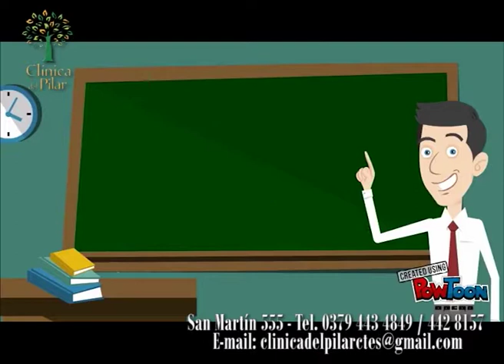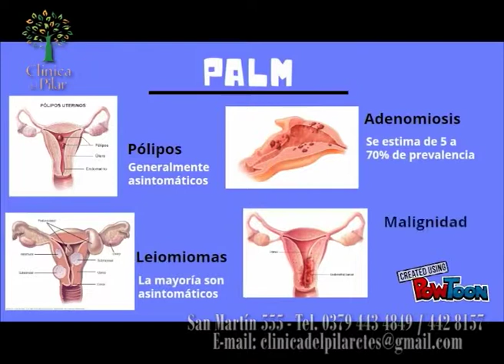Clínica de Pilar 1190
Seguimos charlando con los Profesionales de la Clínica